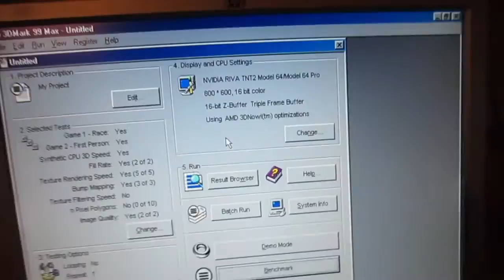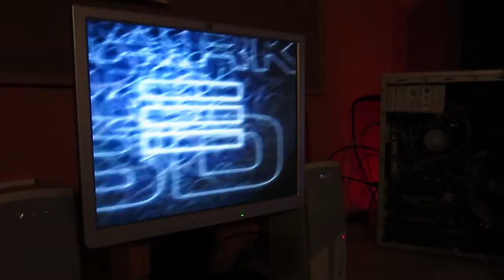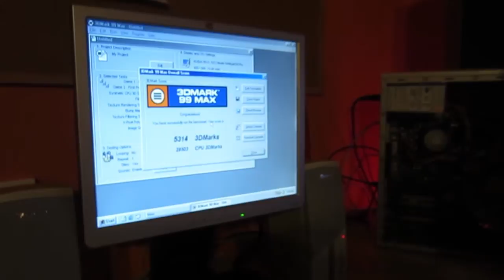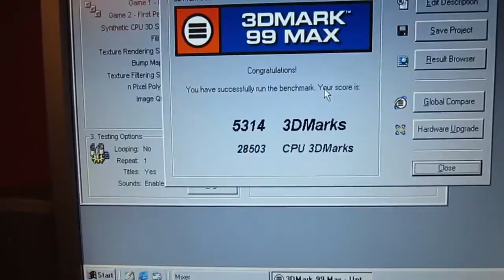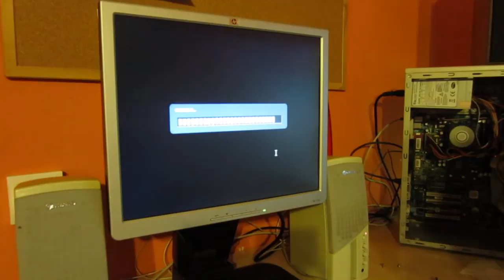Nvidia Riva TNT2 Mach64 3D Mark 99, Midtown Madness, Half-Life2